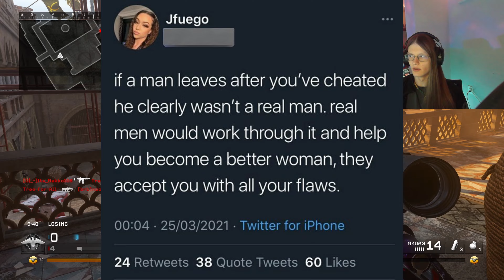"Cheating Should Be Accepted"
MW2,Cod,TikTok,TikTokCringe,Commentary,6-Shot,Gaming,FFA,Sniper,Ghosts,MWR,Bo1,WW2,MW3